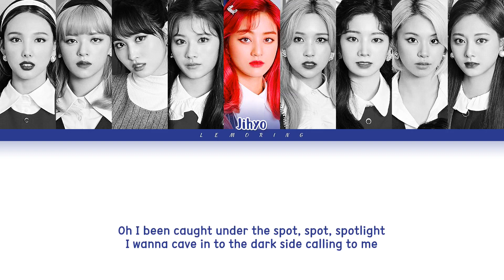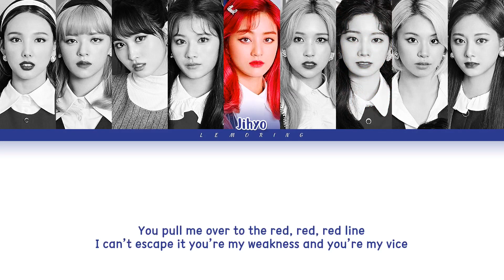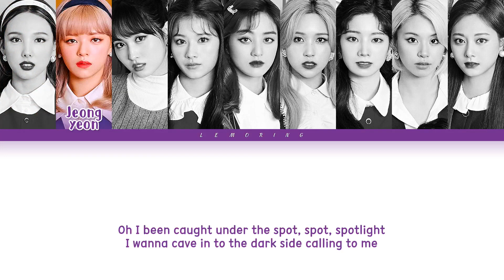TWICE I CAN'T STOP ME (English Ver.) Lyrics [Color Coded Lyrics/Eng/가사]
BY~Junyoung Lee, Lemoring

Artist: TWICE (트와이스)
Track: I CAN'T STOP ME (English Ver.)
Album: Single 'I CAN'T STOP ME (English Ver.)'
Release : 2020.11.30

📌Copyright of the color coded kpop lyrics videos belongs to Lemoring channel. Thanks